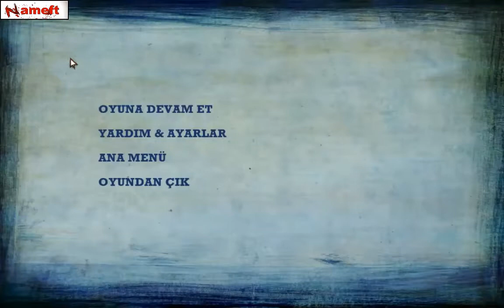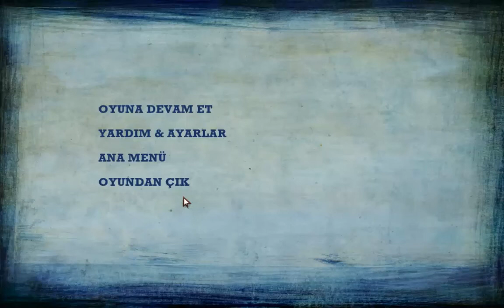The Walking Dead Season 2: Episode 5 #2 | Ooo Alırım Bi' Dal